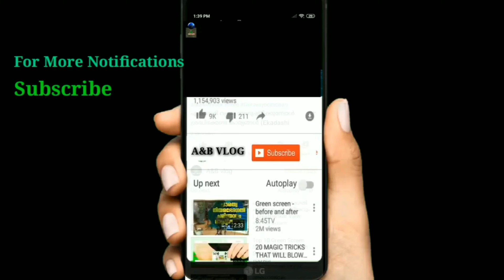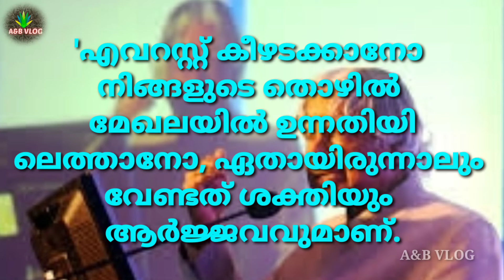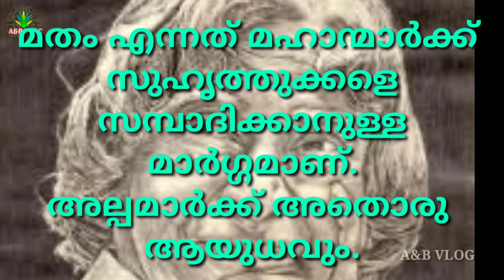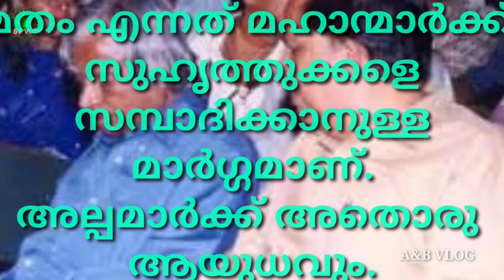Dr.APJ Abdul Kalam, Dr.എ.പി ജെ അബ്ദുൾ കലാമിന്റെ ജീവചരിത്രം ( Malayalam)Dr APJ AbdulKalam Quotes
ഇന്ത്യയുടെ പതിനൊന്നാമത് രാഷ്ട്രപതിയായിരുന്നു(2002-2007) അവുൽ പകീർ ജൈനുലബ്ദീൻ അബ്ദുൽ കലാം , അല്ലങ്കി  ഡോ. എ.പി.ജെ. അബ്ദുൽ കലാം. എന്ന ഇന്ത്യയുടെ മിസൈൽ മാനിന്റെ ജീവചരിത്രം ആണ് ഈ അദ്ധ്യായത്തിൽ ഉൾക്കൊള്ളിച്ചിരിക്കുന്നത്.

 പ്രശസ്തനായ മിസൈൽ സാങ്കേതികവിദ്യാവിദഗ്ദ്ധനും എഞ്ചിനീയറുമായിരുന്നു ഇദ്ദേഹം. തമിഴ്‌നാട്ടിലെ രാമേശ്വരത്ത് ജനിച്ച ഇദ്ദേഹം ബഹിരാകാശ എൻജിനീയറിംഗ് പഠനത്തിന് ശേഷം പ്രതിരോധ ഗവേഷണ വികസന കേന്ദ്രം (DRDO), ബഹിരാകാശഗവേഷണകേന്ദ്രം (ISRO) തുടങ്ങിയ ഗവേഷണസ്ഥാപനങ്ങളിൽ ഉന്നതസ്ഥാനങ്ങൾ വഹിച്ചിരുന്നു. ഇന്ത്യ തദ്ദേശീയമായി വികസിപ്പിച്ച സാറ്റലൈറ്റ് ലോഞ്ച് വെഹിക്കിളിന്റേയും, ബാലിസ്റ്റിക് മിസൈലിന്റേയും വികസനത്തിനും ഏകോപനത്തിനും മറ്റും അബ്ദുൾകലാം വിലപ്പെട്ട സംഭാവനകൾ നൽകിയിട്ടുണ്ട്. മിസ്സൈൽ സാങ്കേതികവിദ്യയിൽ അദ്ദേഹത്തിന്റെ സംഭാവനകൾ കണക്കിലെടുത്ത് ‘ഇന്ത്യയുടെ മിസ്സൈൽ മനുഷ്യൻ’ എന്ന് കലാമിനെ വിശേഷിപ്പിക്കാറുണ്ട്. പൊക്രാൻ അണ്വായുധ പരീക്ഷണത്തിനു പിന്നിൽ സാങ്കേതികമായും, ഭരണപരമായും കലാം സുപ്രധാന പങ്ക് വഹിച്ചിട്ടുണ്ട്.

A&B vlog@
A&Bvlog

 Get More our  Vedios Please CLICK the Below URL ID

Youtube.com/c/ABvlogab
  @A&B vlog

science fiction